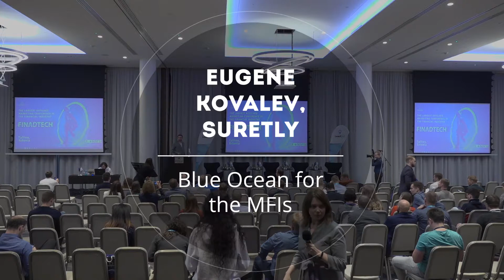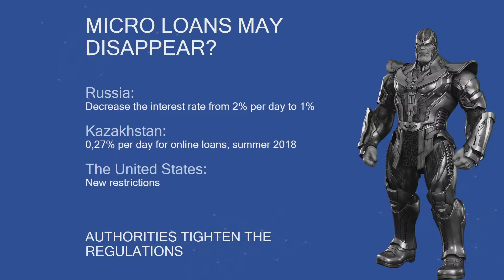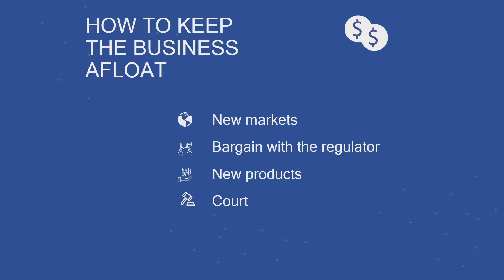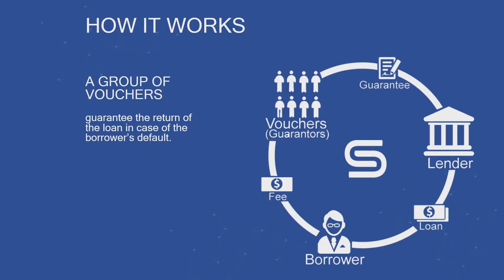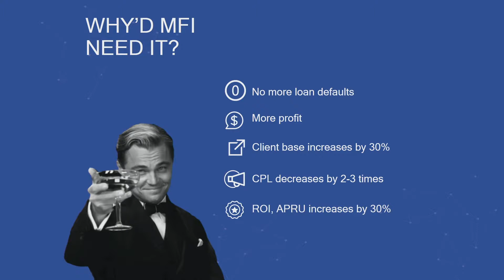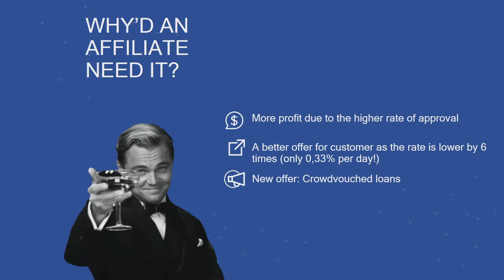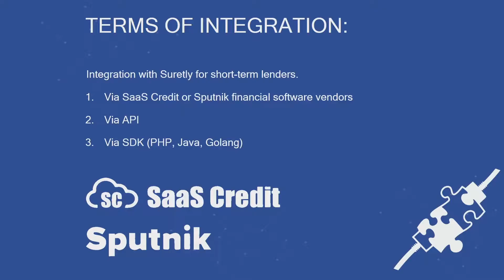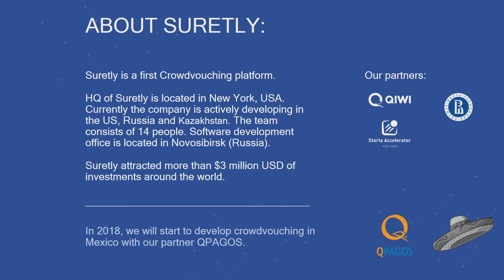EUGENE KOVALEV, SURETLY Blue Ocean for the MFIs: How to Grow a Business Despite Regulatory Pressure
FinAdTech 2018 Autumn has just finished. You can find videos from this and previous conference on this YouTube channel.